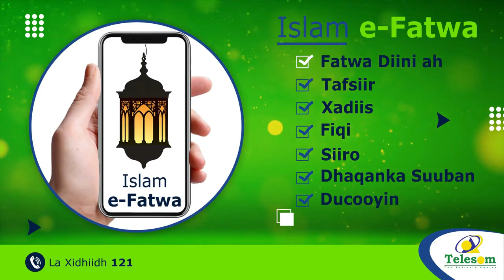Gabilay- Ardayda Jaamacada New Genaration Oo Difaacday Buuga Qalinjabinta